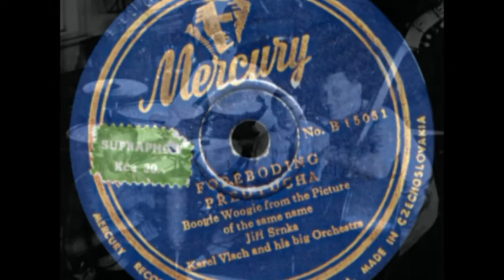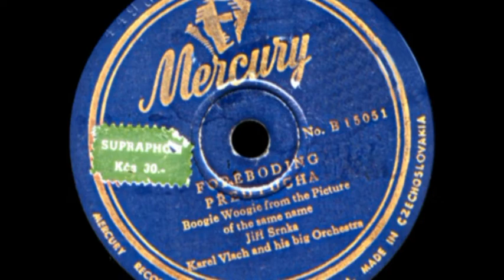CZECH SWING MUSIC No.13 Předtucha.mpg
CZECH SWING MUSIC No.13 Předtucha
Foreboding - Předtucha: Jiří Srnka
Boogie Woogie from the Picture of the same name
Karel Vlach and his big Orchestra
MERCURY No. B15051 (Supraphon)  rec. Praha 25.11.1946

(Hudba z filmu Předtucha režiséra Otakara Vávry, Barrandov 1947)